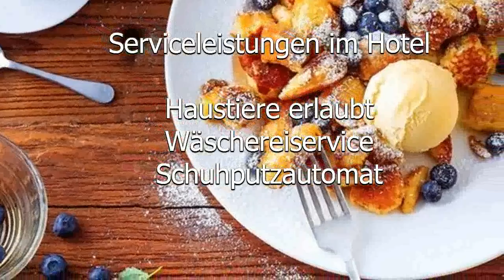Hotel in München - ibis München City Nord online buchen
Hotel in München - ibis München City Nord online buchen Nach einem ereignisreichen Tag in München können Sie sich in Ihrem komfortabel eingerichteten Zimmer im Hotel ibis Muenchen City Nord, das mit WLAN ausgestattet ist, erholen. Sie können die gut ausgestatteten Tagungsräume nutzen und von den Parkmöglichkeiten vor Ort profitieren.